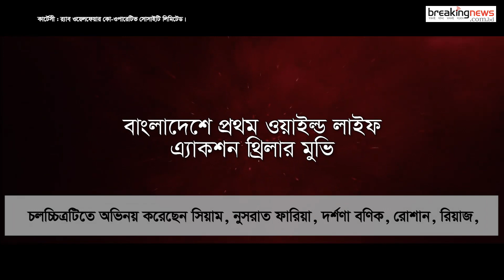২৩ তারিখ আসছে অপারেশন সুন্দরবন চলচ্চিত্রের টিজার। operation Sundarban। Breaking News Bd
অপারেশন সুন্দরবন বাংলাদেশের একটি আসন্ন রোমাঞ্চকর পূর্ণদৈর্ঘ্য চলচ্চিত্র। সুন্দরবনকে জলদুস্য মুক্ত করার অভিযান নিয়ে চলচ্চিত্রটি নির্মাণ করছেন দীপংকর সেনগুপ্ত দীপন। এটি বন্যজীবন নিয়ে বাংলাদেশের প্রথম রোমাঞ্চকর কাহিনীচিত্র।র‍্যাব ওয়েলফেয়ার কোওপারেটিভ সোসাইটি লিমিটেড-এর অর্থায়নে চলচ্চিত্রটি নির্মিত হয়েছে। এটা দীপংকর সেনগুপ্ত দীপনের দ্বিতীয় চলচ্চিত্র নির্মাণ। ২০১৯ সালের ২০ ডিসেম্বর হতে সুন্দরবন ও তটবর্তী সাগরে চিত্রগ্রহণ শুরু হয়। করোনা ভাইরাসের মহামারির কারণে দীর্ঘ বিরতির পর ২০২০ সালের নভেম্বরে ছায়াছবির মুখ্য চিত্রগ্রহণ শেষ হয়।

এই মাসের ২৩ তারিখ আসছে চলচ্চিত্রের টিজার।